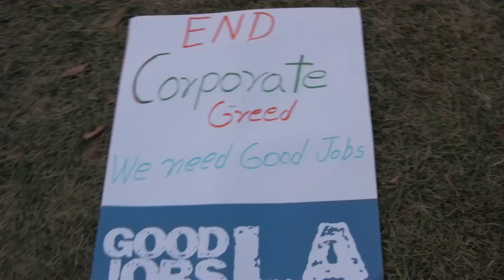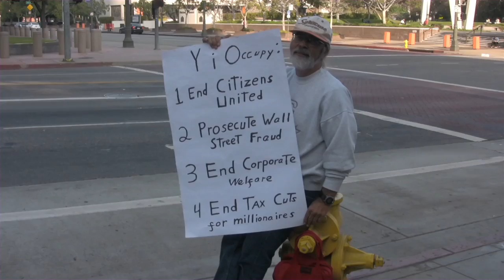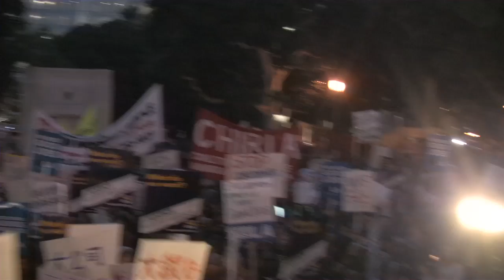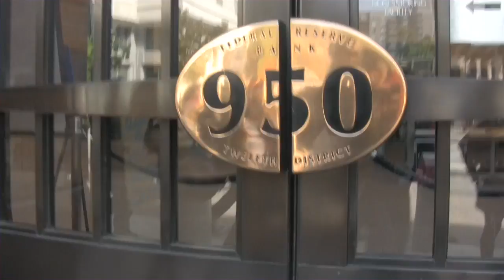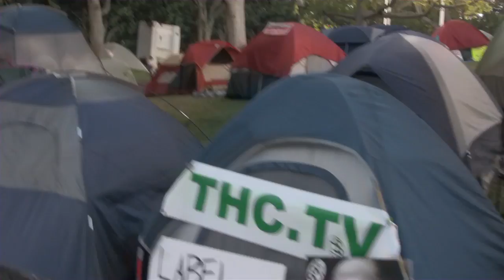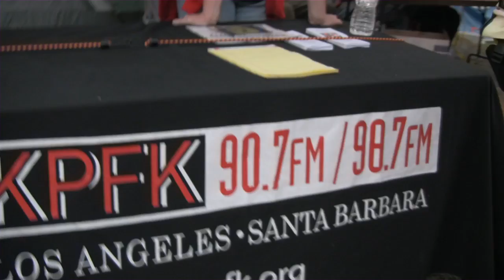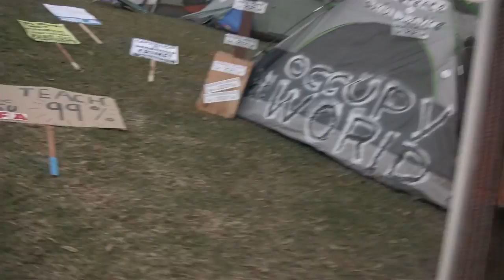Occupy Los Angeles Day 21 News Report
News report on the twenty-first day of Occupy LA includes interviews with protesters, clips from the rally, and more.